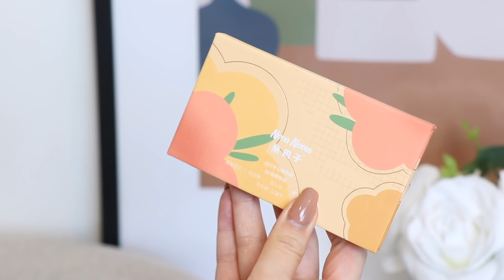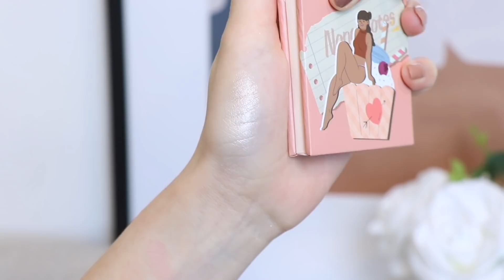国货彩妆初印象 一波超值眼影腮红唇釉 I 完美日记 I雨哥Rainology I GirlcultI 花西子I 奈玑子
🧡我的其他社交平台：
YouTube | B站 | 微博 | Ins｜小红书：Acatpage
小红书：A Cat’

Product list：

刷具
Kaleidos 万花镜
Morphe

花西子
玉容三花遮瑕盘遮瑕
Rainolohy雨哥
赤陶极细眉笔
02 Ash brown
不知名彩妆（🍑 店名）
矿姿四色眼影
9 、10
不知名彩妆（🍑店名）
矿姿九色眼影
6、8
Perfect Dairy完美日记
小狗12色眼影盘
Nono Notes 奈玑子
五色眼影盘06
Hedone
三色高光阴影一体盘
Girlcult
宇宙浪漫系列腮红膏
冥王比心
Nono Notes奈玑子
甜心食谱奶酪腮红高光
Bh02 奶芋蛋糕
Rainology 雨哥
太空舱丝雾唇霜
103 绛紫
Nono Notes
芝芝唇釉雾面丝绒
V01 裸土棕

📷 Canon 80D
Edit by final cut Pro